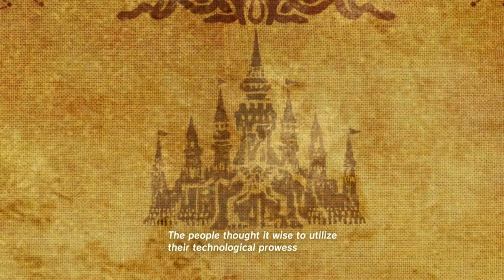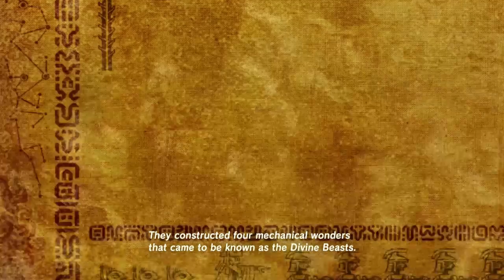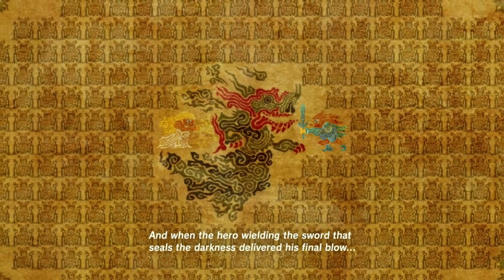Impa's History Ramblings - Zelda: Breath of the Wild